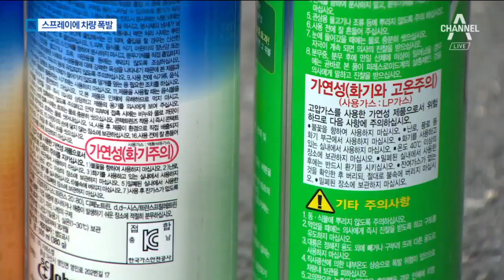먼지 제거 스프레이에 ‘펑’…차량 폭발로 1명 부상 | 뉴스A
청소기나 컴퓨터 속 먼지를 털기 위해, 자동차 에어컨 청소를 위해 종종 이런 먼지제거 스프레이를 뿌리기도 합니다.

그런데 조심하셔야 겠습니다.

주택가 골목길에서 이 스프레이를 쓴 뒤 라이터를 켜는 바람에 차량 안에서 폭발사고가 났습니다.

안보겸 기자입니다.

[리포트]
골목길에 전조등을 켠 승용차가 서 있습니다.

갑자기 내부에서 화염이 치솟으며 차량 지붕을 뚫고 나옵니다. 사고 차량 문짝이 밖으로 튕겨 나왔고, 멀리 주차돼 있던 차량은
폭발 충격을 받아 비상등을 깜빡입니다.

[목격자]
"당시 진짜 뭐 폭탄 터진 거 같았어요. 충격파가 굉장히 세요. 집안에 있는데도 가슴이 울릴 정도였으니까… "

[안보겸 기자]
"사고가 난 승용차입니다.

폭발 당시의 충격으로 차체에 달려있던 유리가 모두 깨져버렸고,

지붕은 물론 문짝까지 마치 구겨진 종잇장처럼 너덜너덜해진 모습입니다."

이 사고로 49살 운전자 이모 씨가 얼굴에 2도 화상을 입고 병원으로 옮겨졌지만, 다행히 생명에는 지장이 없었습니다.

경찰은 이 씨가 밀폐된 차량 안에서 먼지제거용 스프레이를 뿌릴 때 나온 인화성 가스가 모여있다가, 라이터 불꽃과 반응해 폭발한 걸로 보고 있습니다.

스프레이에는 분사를 돕는 LP가스 같은 인화성 물질이 들어있어 밀폐 공간에선 폭발 위험이 높아집니다.

[공하성 / 우석대 소방방재학과 교수]
"충분히 환기를 시킨 상태에서 (스프레이를) 사용하는 것이 중요하고, 라이터 등을 사용하지 않는 것이 중요(합니다.)"

경찰은 운전자를 상대로 정확한 사고 원인을 조사 중입니다.

채널A 뉴스 안보겸입니다.

영상취재 : 조승현
영상편집 : 이희정
그래픽 : 원경종

〈평일〉
08시 00분 라디오쇼 정치시그널 (유튜브 라이브)
08시 50분 김진의 돌직구 쇼
10시 20분 김진의 더라방 (유튜브 라이브)
12시 00분 뉴스A 라이브
15시 50분 강력한 4팀
17시 20분 뉴스TOP10
19시 00분 뉴스A

〈주말〉
12시 00분 토요랭킹쇼·뉴스A 라이브
17시 40분 뉴스TOP10
19시 00분 뉴스A